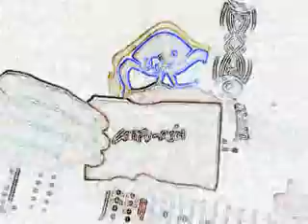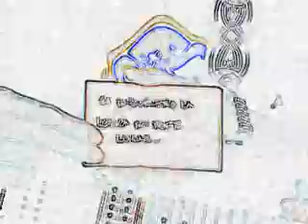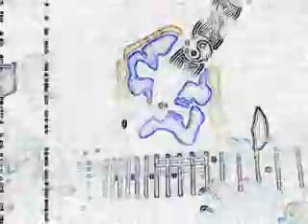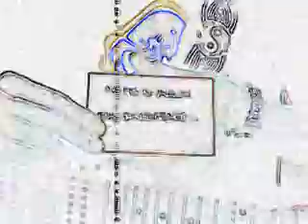FNGNK - KUNG-FU-ZION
el videito de mi bandita a ver si les gusta

Ya no pierdo toda mi razón
Solo trato de entender
Por ke todavía
Siento guerra todos los días

Y creo ke es una simple confucion
Pero es cierto cuando
Voy a quererte toda la vida
Aunque no encuentre una melodía

Por ke yo
no pierdo el tiempo en una canción
si se ke viene del corazón

siento ke se vuelve una obsesión
para apartarte de ese
sentimiento ke tu creaste
tratare de esforzarme

no puedo perder el tiempo mas
si encuentro la lógica en este lugar
no se algún dia encontrare
en donde yo pueda descansar